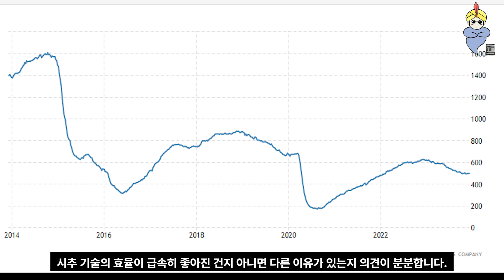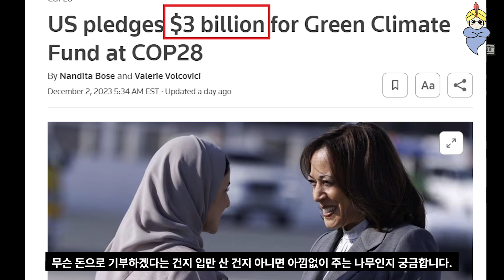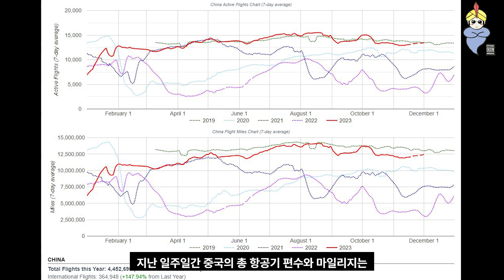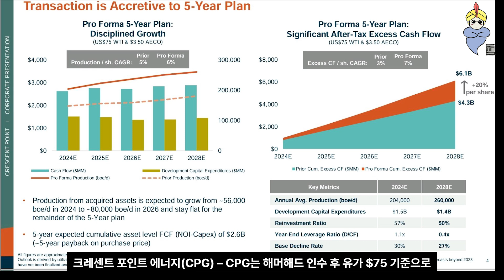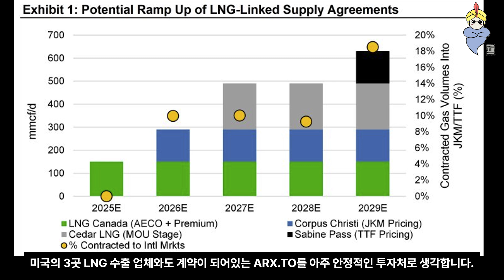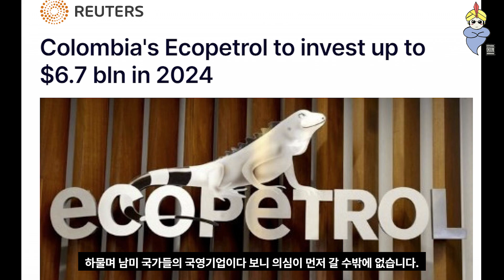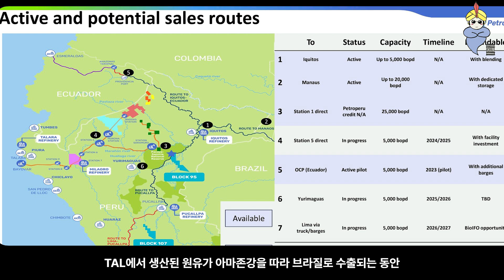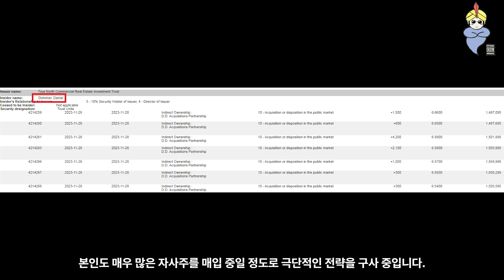석유 주식에 투자한다는 건 정신 건강을 해치는 지름길이다..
00:00 시황
03:48 OPEC+회의
04:49 회사 소식 – CPG, VLE.TO, BTE, PEY.TO, LNG 캐나다
06:39 배당락 (EC, PBR, TAL.TO)
08:58 캐나다 리츠 (AP-UN.TO, D-UN.TO, TNT-UN.TO, AX-UN.TO, MPCT-UN.TO)